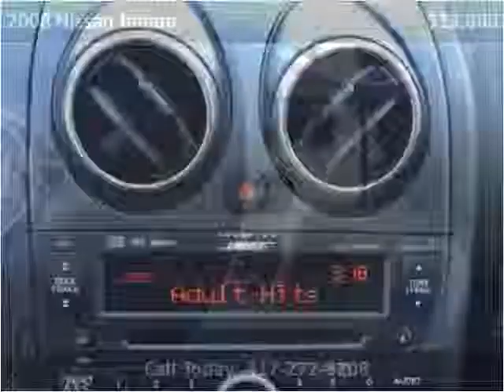2008 Nissan Rogue Used Cars Branson MO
This 2008 Nissan Rogue is available from Oakley Auto World.